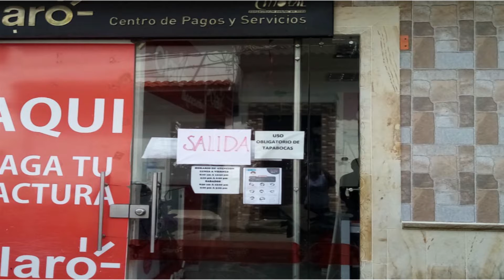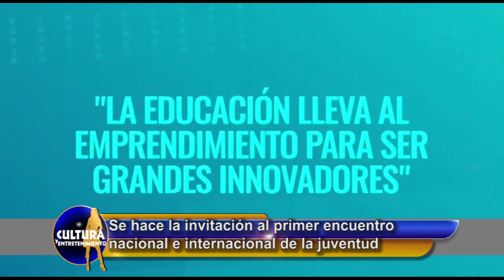ENTRETENIMIENTO INFORMATIVO TELESANGIL 3 DICIEMBRE 2020.